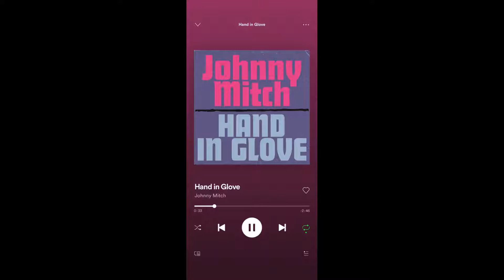HAND IN GLOVE release day interview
The first single from the yourstrangeways project is now out: Hand in Glove... Find out more about the recording process here.